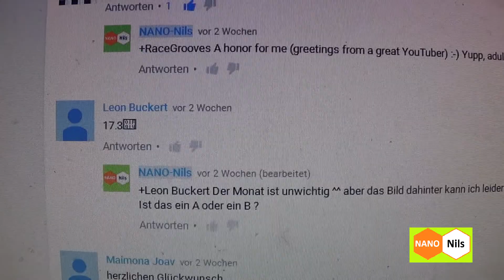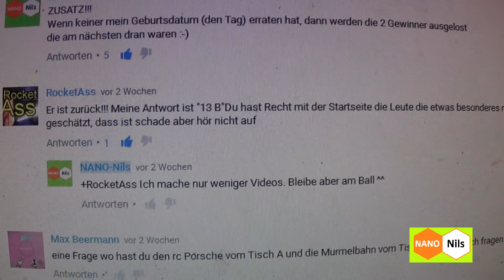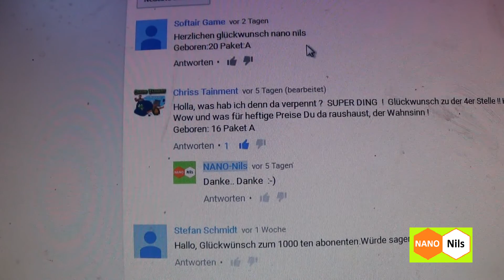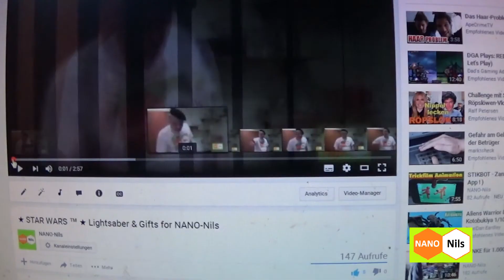GEWINNSPIEL Bekanntgabe: 2 Gewinner haben wir !!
Es gibt 2 Gewinner: DavKarter + Softair Game
Danke an alle für's mitmachen. :-)
PS: Habe auch den Tipp von CARO LEHMANN gelesen, nur nicht im Video gezeigt, war der 11... leider nicht gewonnen... schade
Hätte gerne mehr Pakete von den gezeigten Sachen gemacht, nur
wäre mir dann das Porto zu teuer gewesen...ärgerlich